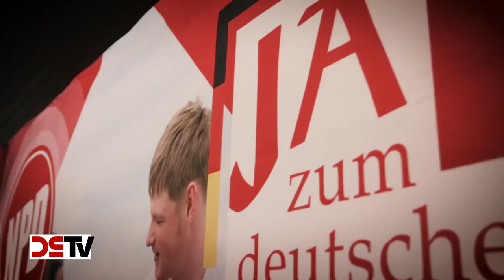DS-TV 7-17: Nachbericht zum Bundesparteitag der NPD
Am 11./12. März fand in Saarbrücken der 36. ordentliche Bundesparteitag der Nationaldemokratischen Partei Deutschlands statt. Der 38-jährige Frank Franz wurde als Parteivorsitzender bestätigt und nimmt den Fehdehandschuh auf, den das Bundesverfassungsgericht dem deutschen Volk mit seiner Urteilsbegründung im NPD-Verbotsverfahren hingeworfen hat.